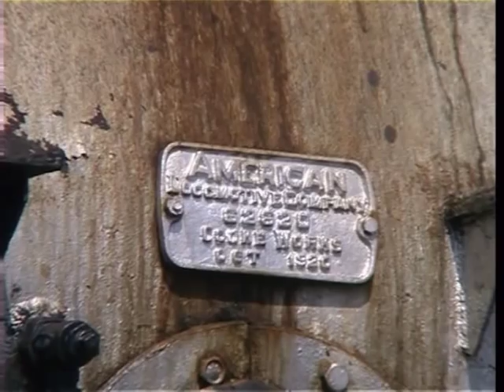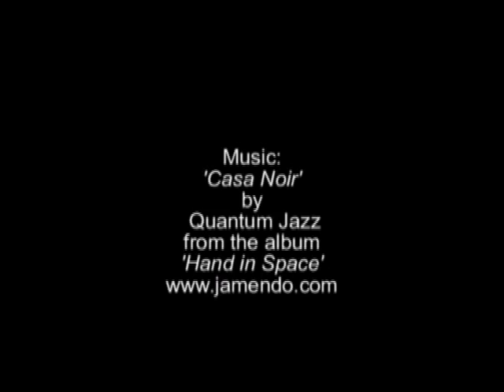Steam in Paradise - 2005 Part 1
For several years around the turn of the 20th century, a small company called Steam in Paradise ran tours for enthusiasts to photograph and film steam locomotives in action on the sugar mill lines on the island of Cuba. The tours were jointly run by Ron Lingley and Andy Clark. Sadly Ron died at the untimely age of 54 in 2009. Their knowledge of steam operation at the many sugar mills was extensive. Their method of running tours was somewhat unconventional but they always managed to find the steam action in the best possible light for photography.

The next five videos I will upload were shot during my last tour with Steam in Paradise. By this time Andy and Ron had parted company and Ron was the sole guide. The use of steam to haul sugar cane was very nearly finished. Several steam locomotives that were still in good working order but no longer required for mill work were available to haul special trains on the Cuban main line. Regular steam on the FCC had stopped many years ago so this was a unique opportunity not to be missed.

I have video shot during the 1999, 2000 and 2002 Zafra. I hope to edit and upload this material sometime in the future.

Steam in Paradise - Part 1
In 2005 Gregorio Arlee Manalich was one of the very last mills to use steam traction to haul cane to the mill. At one time both standard and narrow (30") gauge track served this mill but only standard gauge survived in 2005. Baldwin 2-6-0 built in 1918 was in use.
At Jose Maria Perez a Vulcan 2-8-0 built in 1920 was in steam.
At Marcelo Salado a 1920 ALCO 2-8-0 was available. Marcelo Salado was being developed into a steam museum and I believe in still active in 2014.
With very few exceptions, all steam locos used on the sugar mill systems were oil fired. The heavy bunker oil used produced copious quantities of 'clag', there was no need for photographers to ask footplate crew to provide 'smoke on demand'!